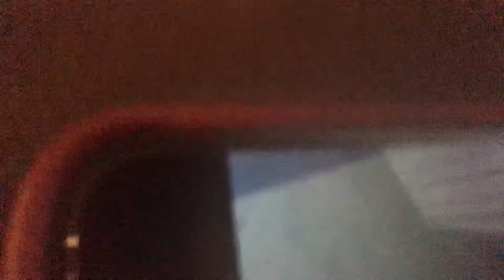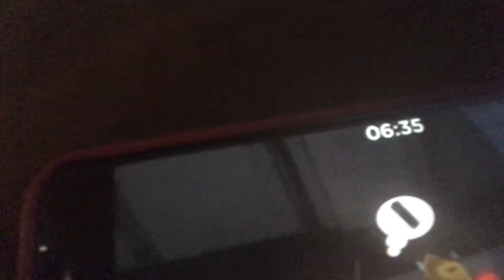Reacting to sketchYT